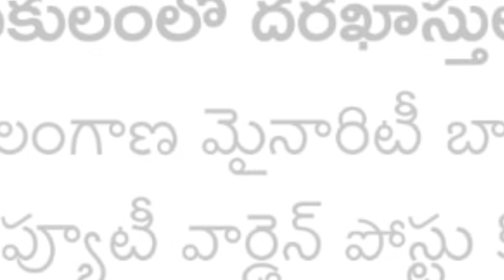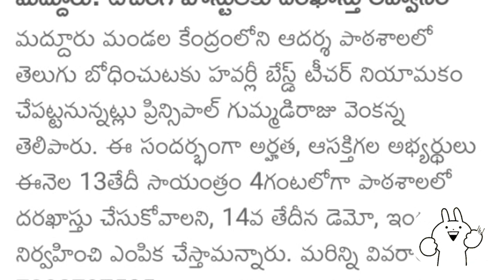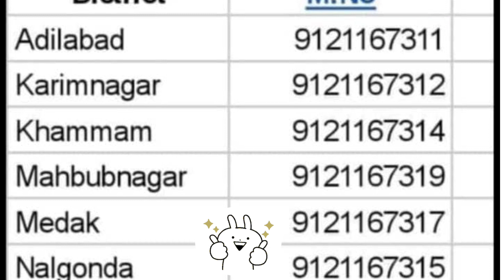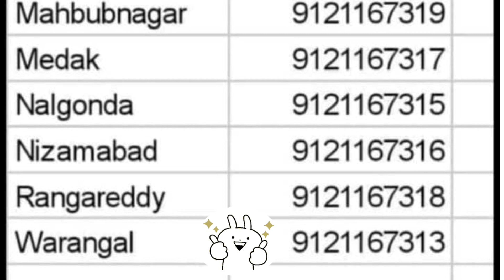ఆశ్రమ#మోడల్ స్కూల్ లో హావర్లీ బేస్డ్మైనారిటీ గురుకులంలో వార్డెన్B.C వెల్ఫేర్ డిగ్రీ కాలేజ్ పోస్టుల